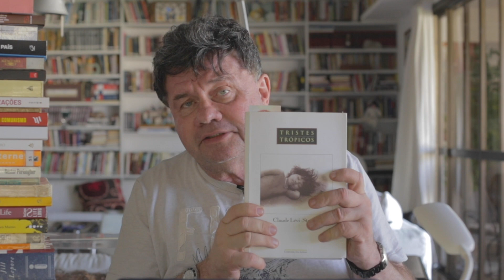VOCÊ CONHECE LÉVI-STRAUSS? - MARCELO MADUREIRA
Quem foi Claude Lévi-Strauss? Membro da academia francesa, ele foi filósofo, antropólogo, sociólogo e etnografista. Tristes Trópicos fala sobre a experiência do autor nas américas, e principalmente no Brasil. O professor veio na missão francesa auxiliar e fundar os cursos de ciências humanas da USP.

Compre o livro Tristes Trópicos, de Claude Levi-Strauss

Roteiro e apresentação: Marcelo Madureira e Gabriela Niskier
Produção: Letícia Pacheco
Edição: Rodrigo Castro
Direção: Victor Ciríaco
Produção executiva: Flocks